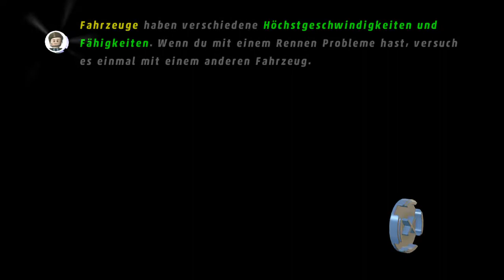LEGO® MARVEL Super Heroes -S1E86- German PS4 - Für ein paar Bissen mehr 100% (Ende)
Hey, wenn euch das Video gefällt, dann lasst doch bitte einen kostenlosen Abo da und aktiviert die Glockeum nichts mehr zu verpassen und vergesst nicht den👍 nach oben😊
Danke😉👍